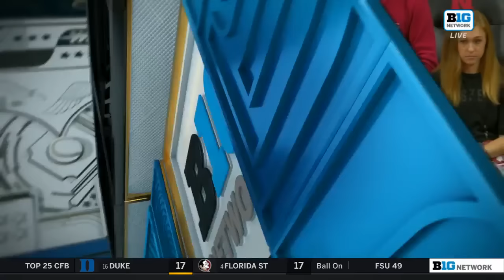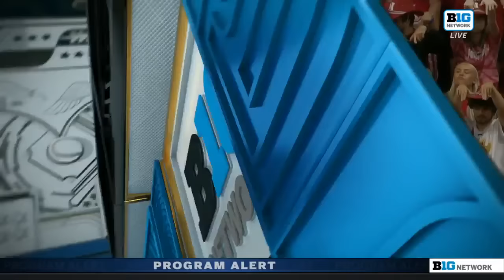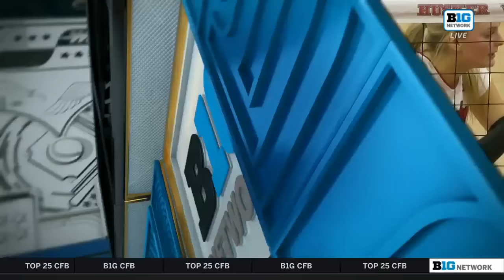#2 Wisconsin Vs #1 Nebraska | College Women Volleyball Full Game 10/21/2023